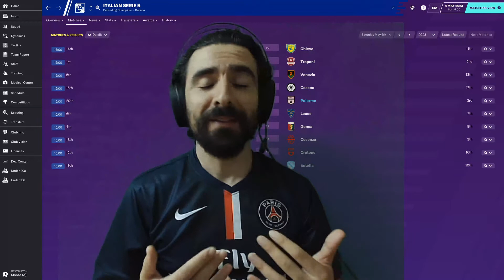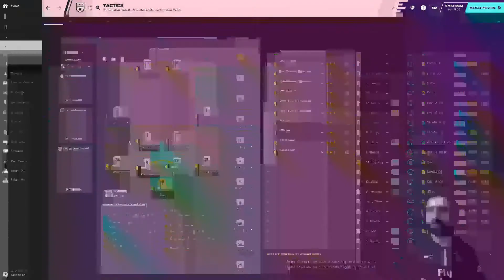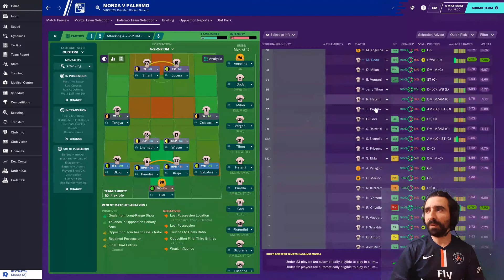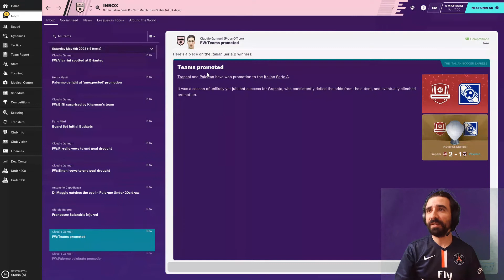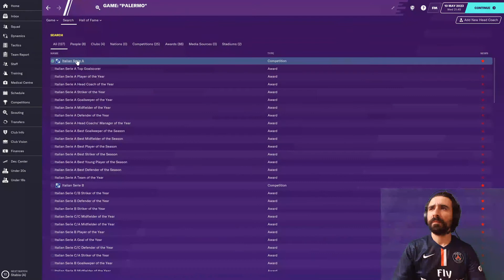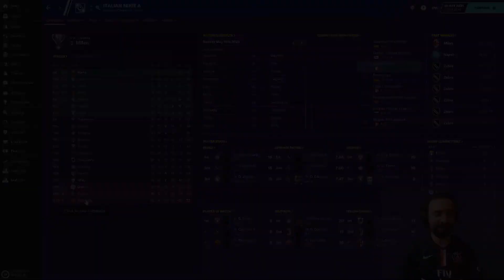FM20 | PALERMO | Episode 29 | Unexpected Surprise | Football Manager 2020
The once prosperous Palermo is now in the 4th division of Italian football and we're on a mission to go back to Serie A. In this episode we get brought back to reality by a relegation club but find an unexpected surprise as a result. Though I apologize for the quality. PC settings had to be adjusted. Will be updated for season review in Episode 30👍Join the ride with me.

Twitter: @SerieASitdown , @SchalkeMerica and @R_Kharman
Instagram: @SerieASitdown , @SchalkeMerica and @R_Kharman

► My Gear:

 (shotgun mic for camera)

 (Joby Gorillapod)

 (White balance reflector)

 (50mm lens)

Please give them a follow!